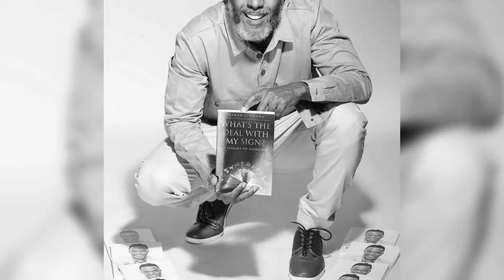What's the Deal with Your Sign? by Lamar J. Young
What's the Deal with Your Sign?

What’s the Deal with Your Sign? An Insight on Astrology is the second installment to the series of Lamar J. Young’s astrological publications. Written with universal appeal, this edition is a slight departure from the debut book What’s the Deal with My Sign? as it delves deeper into the astrological science and critically examines each of the twelve zodiac signs. If you have a desire to know more about the natural order of things as well as human behavior, then What’s the Deal with Your Sign? An Insight on Astrology is a must-read. Lamar’s unique perspective in examining our world’s four primary elements (fire, earth, air, and water) as well as his explaining the human ability to personify, called mode, or modality, is simply astonishing. Whether you are an old pro or a newbie to astrology, this book is sure to satisfy as it not only effectively describes both the human connectivity factor but also dissects a person’s individual personality matrix. As one of the most comprehensive astrology books on the market, What’s the Deal with Your Sign? An Insight on Astrology is the total package for anyone seeking to get the best out of themselves as well as others.

Lamar J. Young

Page Publishing